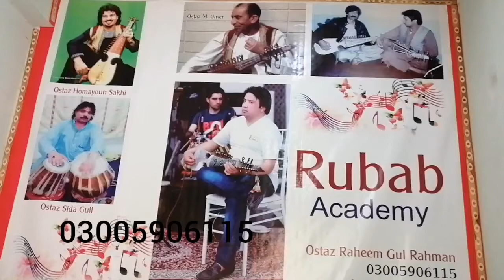Sala Di Khandal pa Meena(Ghazal)